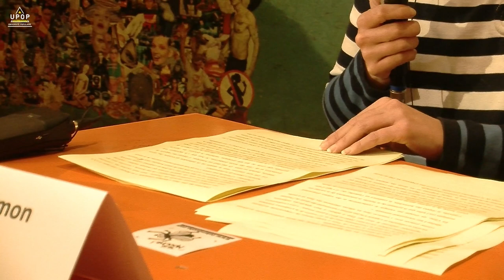Anaïs Simon - L'Homme des droits de l'Homme